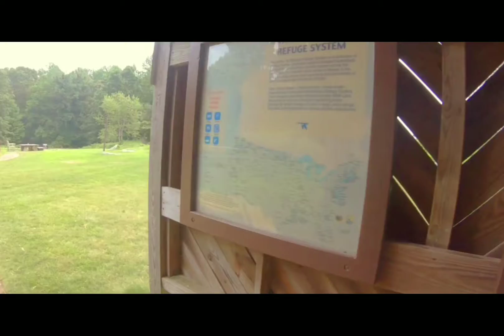Mohegan park (mostly)